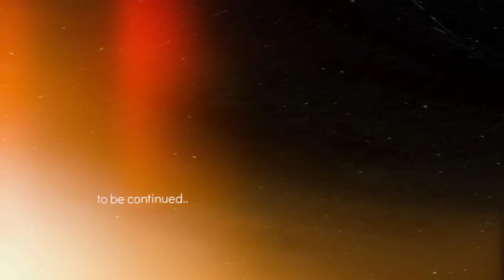jermin costor "A.M Zombie'$ (Visualizer)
💽Charlene (FullMixtape)
Courtesy Prod By:
PK, Luxury Boy, &  Splitz Wizard
Track Listing
1.”introduction: a.m Zombies (Shortfilm)
Its a few people in the store around 4:00 a.m
Exchanging cash & underworld gambling
To be continued..
2.”Swath Class (wrong way) prod by: PK
3.*”so Far Gone”(Milky Way) Prod by Luxury Boy
4.”Out of my Mind” (Furs) prod by: PK
Soundtrack/Short Film About a Two Hustlers
On the Block approximately 4Am Smoking,Sipping zzz NyQuil,Watching a War Happen Right inFront of them As They Film “Out Of My Mind” Soundtrack/ShortFilm,Displaying 98’ Coogi Vintage Bustdown vest jact mesh with the windthroop college varsity BigBoy Filyth Jacket $800 (SoldOut) (PromotionalUseOnly)
Executive Producer: Jermin Costor
EXCLUSIVELY ON BILLIONZENT XM ONLY.

Recorded x Uncut Filyth Mixing at
BillionzEnt Studios Harlem,NY.

BillionzEnt:FILYTH SERIES.
Streaming On SPOTIFY FILYTHXM
SHOP & PURCHASE @
SHOP/PURCHASE EXCLUSIVE SNEAKERS:
(1) IPHONES